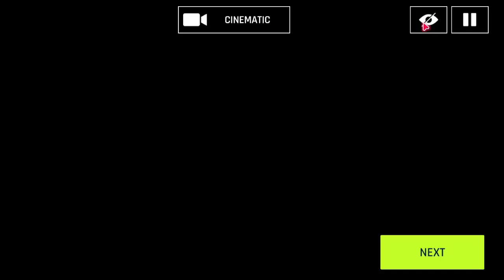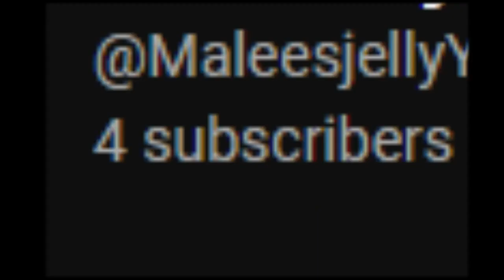Bro what..... (Asphalt 9:LEGENDS)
Today I experienced a very weird "stunt" while playing Asphalt 9 Legends. It was quite stupid not gonna lie. Like and sub if you would like to see more Asphalt 9 Legends content.

Tags - Asphalt 9 Legends, Asphalt 9, Asphalt 8 Airborne, Asphalt nostalgia, nostalgia, Asphalt glitch.